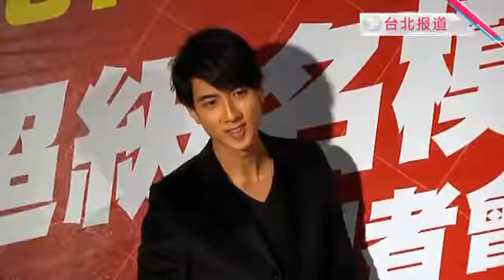吴尊出席男模活动 全身紧包被哄脱光 130409 高清